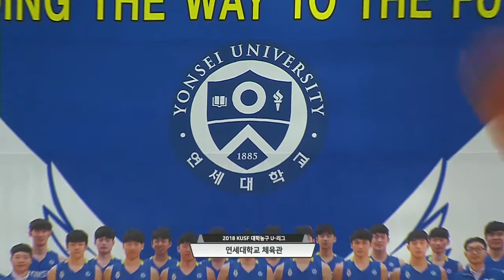[2018 KUSF 대학농구 U-리그] 180530 연세대 vs 건국대 하이라이트